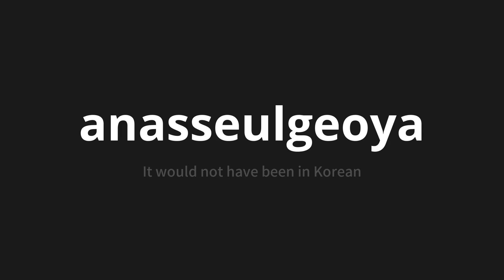How to pronounce anasseulgeoya | 않았을거야 (It would not have been in Korean)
Master the Pronunciation of 'anasseulgeoya | 않았을거야' - which means : It would not have been in Korean 📝 with @PronunciationKorean 🎓🗣️ - [Your Guide to Korean]

Learn to pronounce 'anasseulgeoya' perfectly in Korean with our easy and engaging tutorial by @PronunciationKorean! 📖📽️ In this comprehensive video, we provide you with native speaker examples 🗣️👂 and phonetic breakdowns 🎵 to ensure you get the pronunciation just right.